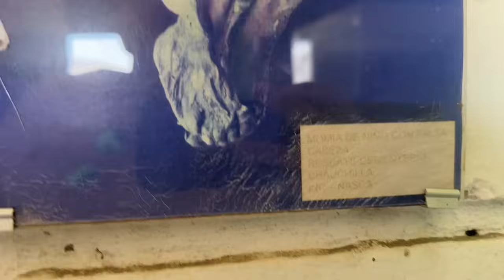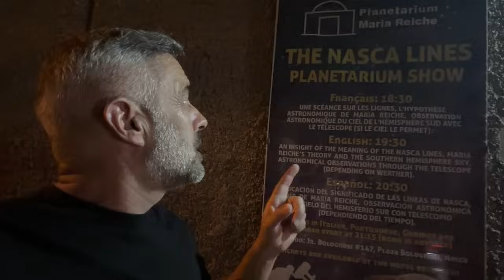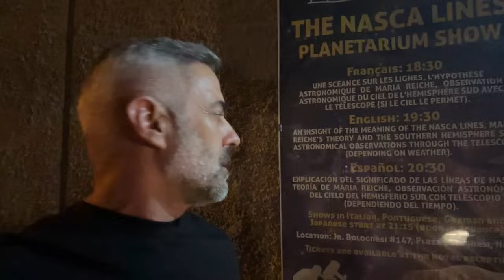Passamos mal! Quase 🤮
Chegamos em Nazca!
Ansiosos para ver as famosas linhas de Nazca.
A cidade é bastante agitada e demoramos um tempo até achar um lugar possível para estacionar e passar a noite.
Fomos a mercado e encontramos uma agência para comprar o vôo para manhã seguinte.
Depois de uma noite um pouco barulhenta, saímos em direção a agência de onde partimos para o aeroporto para fazer o esperado vôo sobre as linhas de Nazca. O valor foi de 75 dólares + 77 soles de impostos por pessoa.
Demoramos um tempo razoável até que fossemos chamados para subir no avião. E partimos com 8 pessoas a bordo para um vôo de cerca de 20min para visualizar 12 figuras.
E será que vale a pena voar sobre as linhas?
Apesar de ser bastante desconfortável e termos nos sentido mal e sair com uma certa decepção, pois o avião voa muito alto e não conseguimos enxergar com total nitidez as figuras, apesar de serem enormes, acreditamos que vale a pena sim. A experiência de ver as linhas ée figuras de cima é a única experiência possível para podermos ver essas incríveis formas cheias de mistérios e teorias ainda não explicadas.